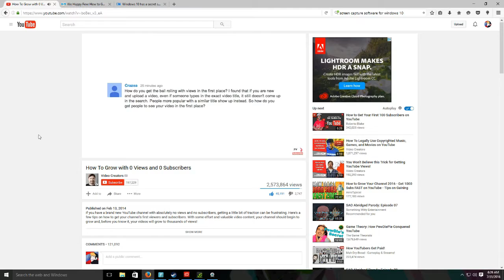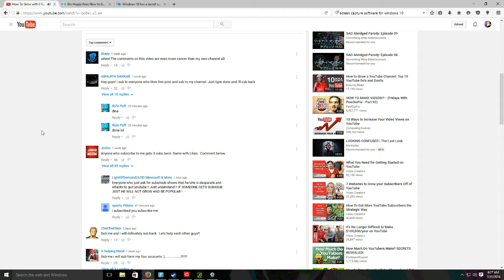SUB4SUB RANT... sorry, no fancy title here.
I know I'm not the only one on YouTube that has voiced their opinion on the subject.. and  I won't be the last (sadly) but by golly, will I say a thing or two.
if you sub4sub in the comments, I will cut you!